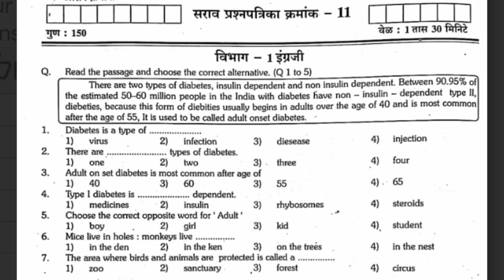इयत्ता आठवी स्काॅलरशिप परिक्षा प्रश्नपत्रिका 23-24 पेपर क्रमांक 2